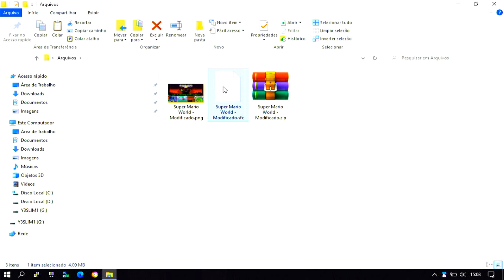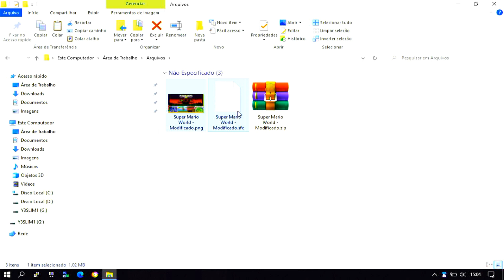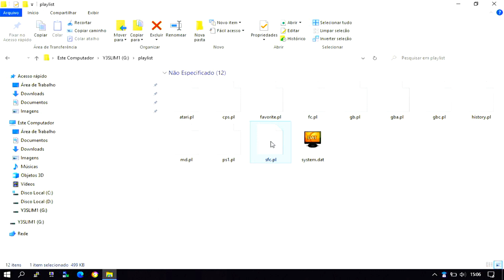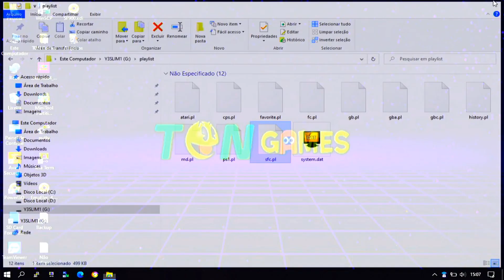ADICIONEI UM MARI0 NO MEU GAME STICK U-BOX. VEJA AS 2 MANEIRAS DE COMO EU FIZ!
Nesse vídeo vou demonstrar 2 formas de como incluir 1 JOGO no Game Stick U-BOX Lite.

⚠️ FAÇA BACKUP DO SEU MICROSD ANTES DE REALIZAR QUALQUER ALTERAÇÃO!

⚠️ Tem Alguma Dúvida? Sempre leia os comentários, pode ser que encontre a resposta que está buscando. Caso não encontre, fique à vontade para perguntar!

🟢 Caso você também queira, pode estar ajudando o canal fazendo uma doação clicando no Valeu D+ ou via PIX (Link do QR-CODE para ajudar canal está Abaixo - OBS: NÃO É LINK DE DOWNLOAD!)

👉 Chave Aleatória (Pix):

29cabe8f-6c5f-437a-b5aa-05fa8f844a83

⚠️ ATENÇÃO AQUI POR FAVOR! NÃO ESTOU TE VENDENDO NADA! COMPARTILHO MEUS CONTEÚDOS DE FORMA GRATUITA E QUALQUER DOAÇÃO É VOLUNTÁRIA, OU SEJA, VOCÊ CONTRIBUI SE QUISER! O CONTEÚDO ESTÁ AÍ DISPONÍVEL DA MESMA FORMA, TANTO PARA QUEM CONTRIBUI OU NÃO.